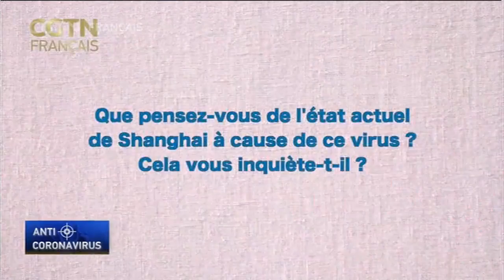Les Français en Chine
Cela fait 5 ans que Jeida vit à Shanghai. Elle est femme d'affaires et membre du Conseil d’administration de l’Union des Français de l’étranger, au sein duquel elle assume le poste de responsable du Pôle carrière. Alors que l’épidémie de coronavirus se poursuit, elle nous a parlé de l’état actuel de son entourage : les gens à Shanghai ont tendance à être plus calme et grâce à la plate-forme Wechat, les Français gardent une vie sociale normale en maintenant un contact étroit avec le gouvernement local, le consulat de France et l’UFE afin d’être rassurés par leurs mesures.